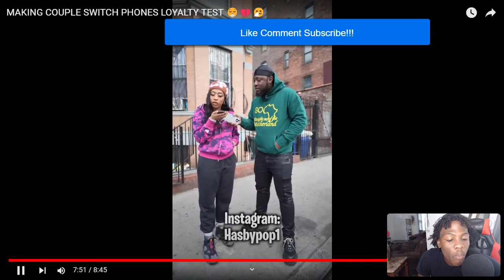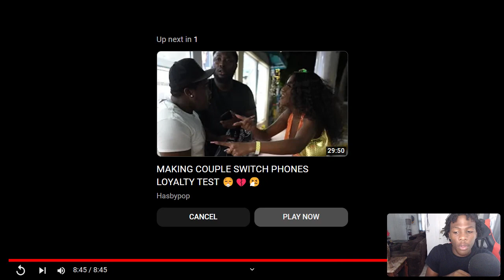REACTING TO MAKING COUPLE SWITCH PHONES LOYALTY TEST!!!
Do not own copyrights to this video/Hasbypop does